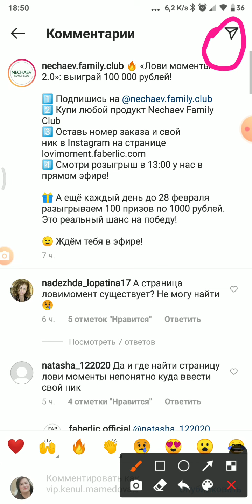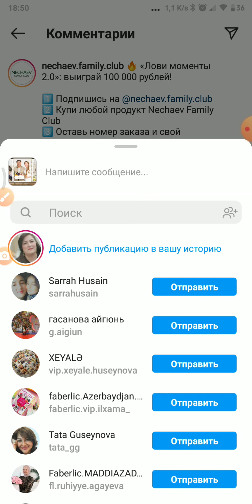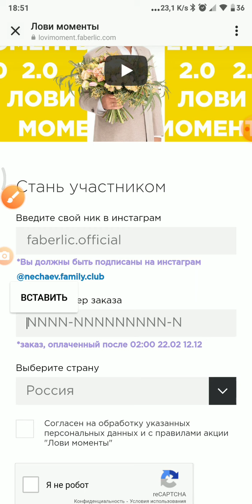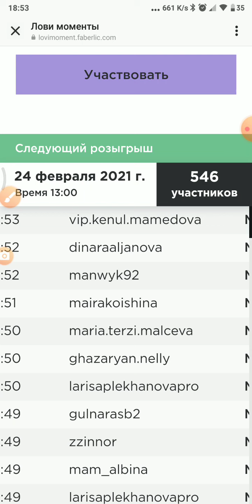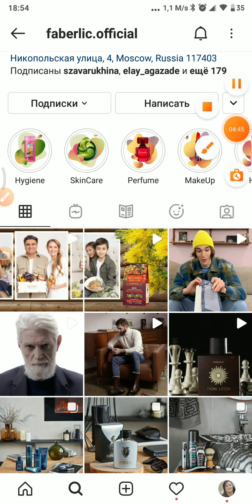FABERLIC ANI TUT 3000 MANATI QAZAN lotoreyasinin ishtirakcisi ol